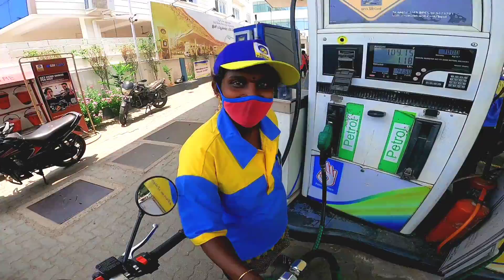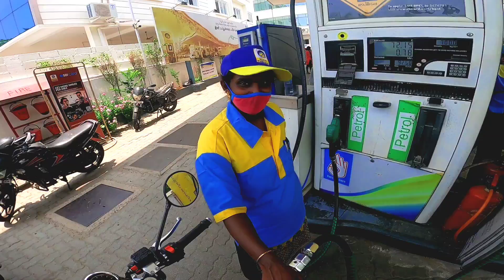GT650 MILEAGE & PERFORMANCE For 500rs | WORST Truck Drivers & Breakdowns Troubles 😡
Hy Guys,

Very Good morning, i planned to test our GT650 mileage and performance for 500rs, so i chose Outer ring road, which was heavily crowded with Trucks and breakdown, come experience with me the power of Royal enfield continental GT650.

Talk to me in Instagram - soul_rider95 - 23k Family

Thanks & Regards,
Soul Rider